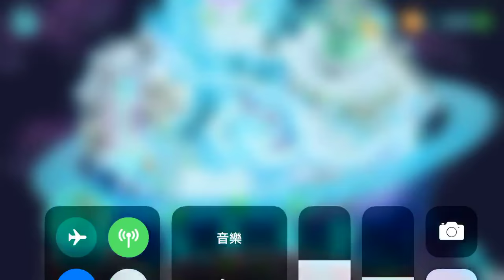鋼鐵戰隊 (Iron Marines) ep.20 冰封的毒鞭 iOS gameplay【將將】